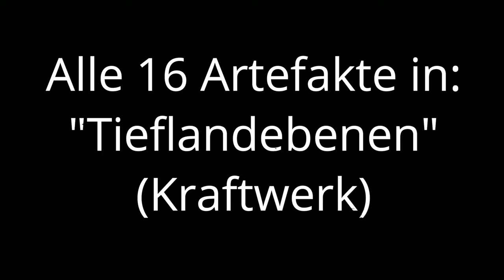Lightyear Frontier - Tieflandebenen: Kraftwerk [alle Artefakte] [Guide] [Deutsch]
"Baue in diesem entspannten Open-World-Farming-Abenteuer dein eigenes interstellares Gehöft! Errichte mit bis zu drei Mitspielern eine nachhaltige Exofarm, züchte außerirdische Pflanzen, passe deinen Mech an und erkunde eine neue Welt voller Geheimnisse! "

Technische Details:
Aufnahmetool: GeForce Experience
Bearbeitungsprogramm: Wondershare Filmora 9
Mikrofon: Auna MIC-900B USB Kondensator Mikrofon für Studio-Aufnahmen
Gaming PC Details: Intel Core i9, NVIDIA Geforce RTX 3080, 16GB RAM

Release: 19. März 2024
Entwickler: Frame Break, Amplifier Studios
Publisher: Frame Break, Amplifier Studios
Genre: Farmsimulator, KOOP
Entwickelt für: PC
FSK: 12